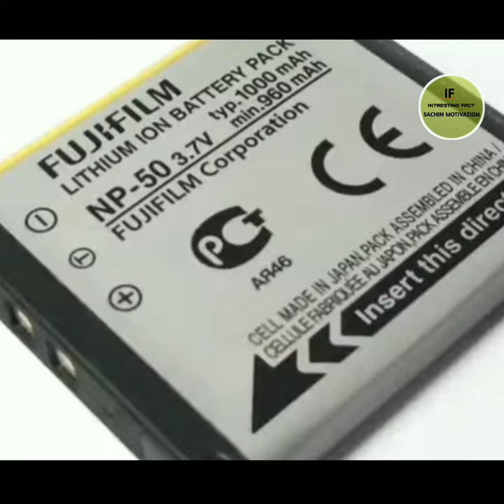बाह क्या Top 5 fact है